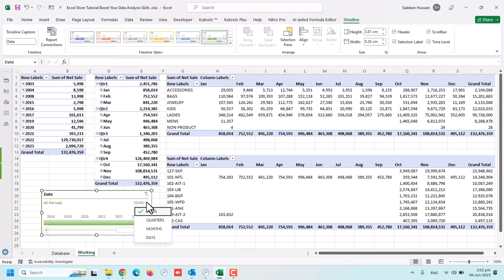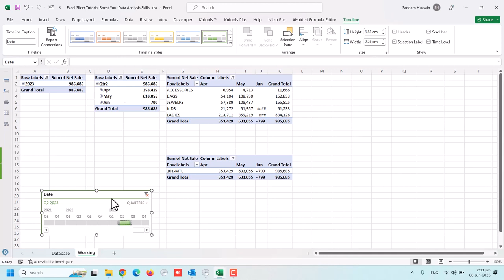Timelines Use In Excel, Excel Timeline Tips, From Beginner to Pro in Minutes! 🚀 Urdu/ Hindi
"Mastering Excel: Unleashing the Power of Timelines! 📊"

"Excel Timeline Tutorial: Simplify Data Analysis and Presentations 📅"

"Step-by-Step Guide to Excel Timelines: Enhance Your Data Storytelling! 📈"

"Excel Timeline Feature Explained: Effortless Project Tracking and Planning! ⏰"

"Unlocking Excel's Timeline Magic: Visualize Trends and Patterns! 🔄"

"Excel Timeline Tips: From Beginner to Pro in Minutes! 🚀"